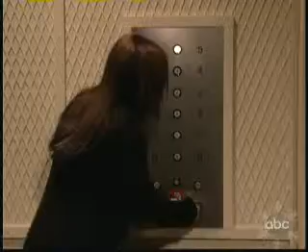Zendall 12-28-2010 Kendall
Kendall begs Father Clarence to bring Zach back to her.  He lets her see he can't do that.  He lets her know to find her way is to listen to her own heart and to listen to Zach, he points her to the journal.  Zach's message is to concentrate on Fusion that it is her safe haven.  Kendall goes to Fusion to find Greenlee stuck in the elevator.  They talk about Zach and what happened. Greenlee breaks down and apologizes about what happened to Zach and how she wished it was her and not Zach that died.  Greenlee and Kendall making up.  Greenlee brings Kendall to Ryan's place to celebrate their friendship.